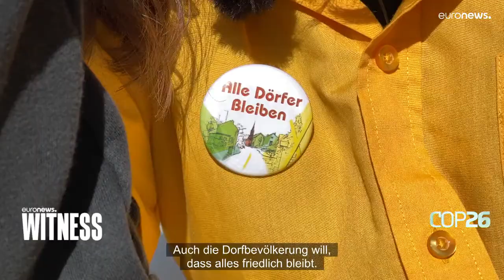Gerangel um den Kohleaustieg: Dörfer bleiben bedroht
Der Konflikt um die Kohle spitzt sich in Deutschland wieder zu. Euronews-Reporter  Hans von der Brelie besuchte Lützerath. Er sprach vor Ort am Tagebau Garzweiler II mit betroffenen Anwohnern und Aktivisten.